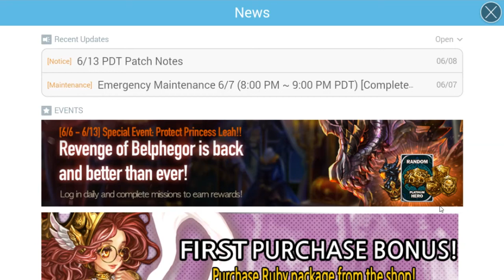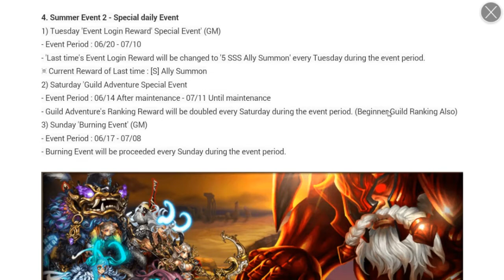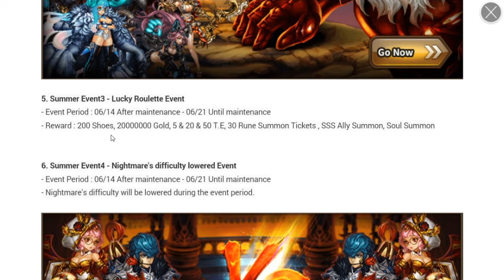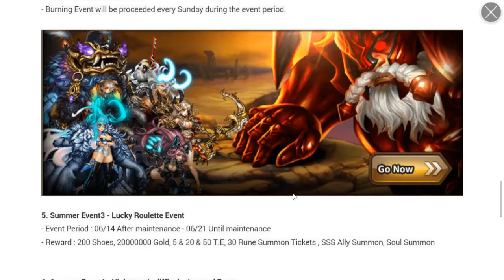Dragon Blaze | Episode 117 | Patch Notes 6/13 - Summer Event?